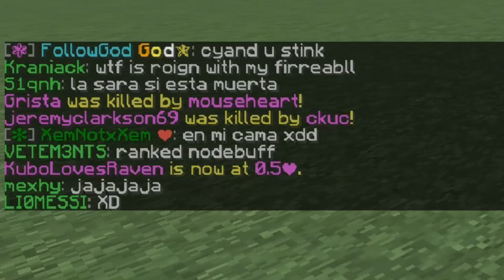𝙀𝙕 Blitz SG MV45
I've officially run out of clips, i'll catch you on the flippity yuhard💙